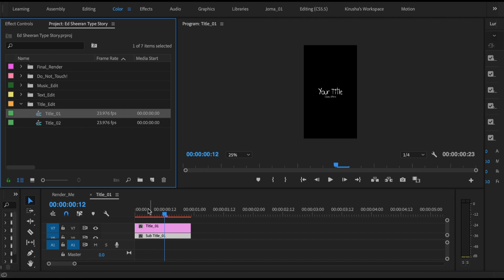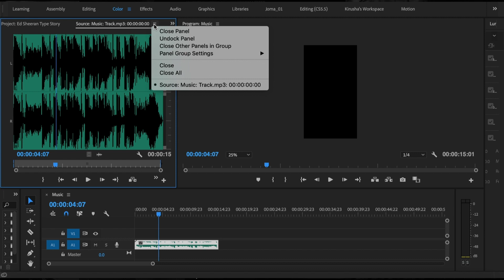Ed Sheeran Type Story Premiere Pro CC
But you are not allowed to sell it.

Premiere Pro CC  (15.80MB)

Fast render
Music is included
Change text, paste your photos or videos. Enjoy!